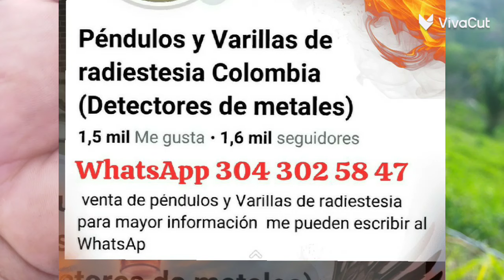ENTIERROS INDÍGENAS GUACAS TESOROS PENDULOS RADIESTESIA